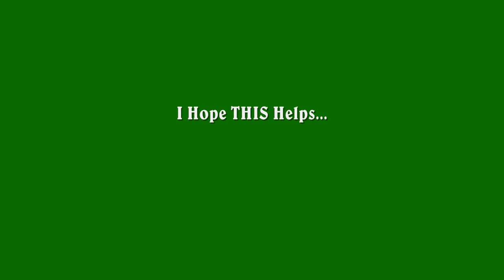Living a Simpler Life Part 03 - The Pursuit of Happiness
Sell Your Automobile - Get a Bicycle - Wash Your Laundry in Your Bathtub - All this and more from Living a Simpler Life - Living Frugally & other Strategies to Use in a Collapsing Economy.  Thoughts and Observations that have helped me adjust and survive a Corrupt Government which has Bled the People Dry.  We discuss the Plumbing Industry, Permits and Licensing of Contractors & how IT affects Your Pocketbook...